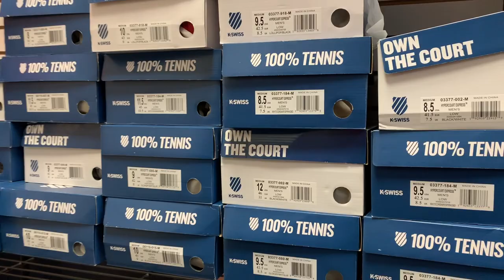How The Coronavirus May Effect Your Tennis In 2020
The Coronavirus may delay your new tennis racket, shoes, bag, tennis balls this year.  They all come from China!